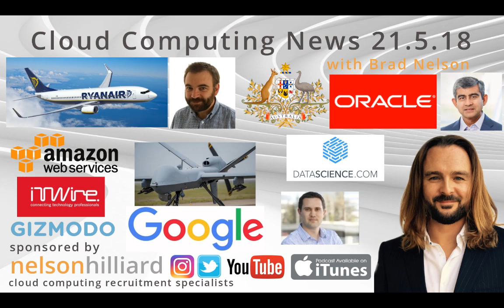W/C 21.5.18 News Cloud Computing Nelson Hilliard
CloudComputing and IoT News Highlights week commencing the 21st May 2018

Exciting opportunity to work with Nelson Hilliard Cloud Computing Recruitment.
Book a 15 min 'work for us' call to discover more about the role. 🎥📺 🆕👉 Recruiters Work For Us